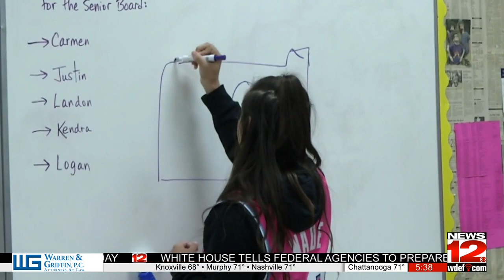Central High Media Class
News 12 and the Hamilton County Sheriff's Office showed students how news reporting works these days in a media class at Central High School.